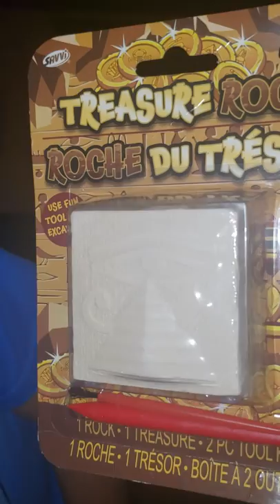Nick's Gummy Snake/ Dollar Tree Suprise Toy